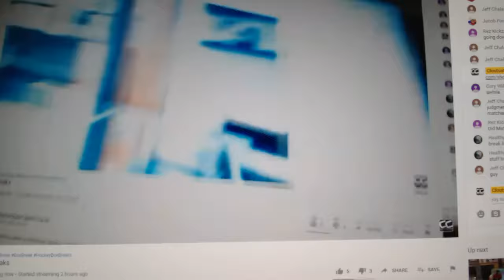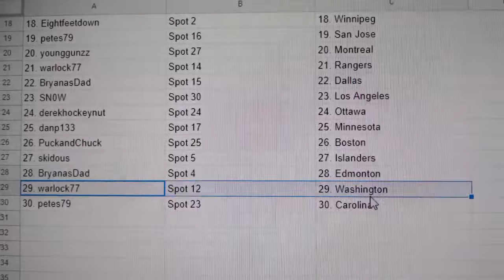Team Randoms - C&C GB #12,652